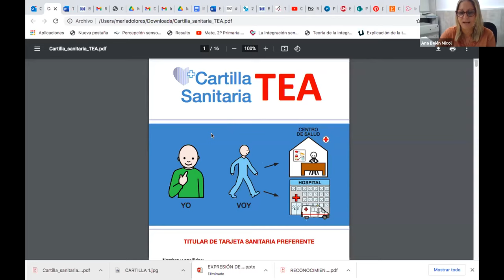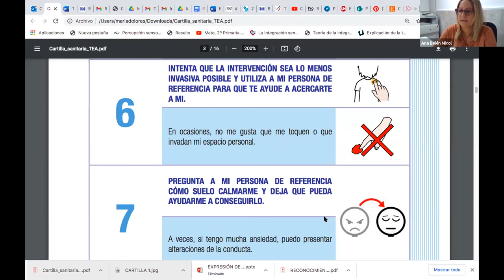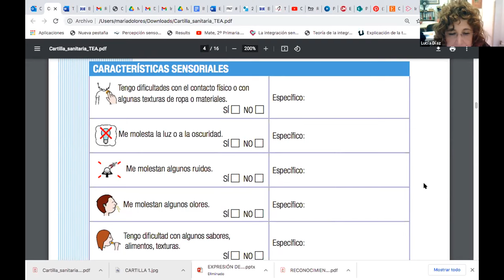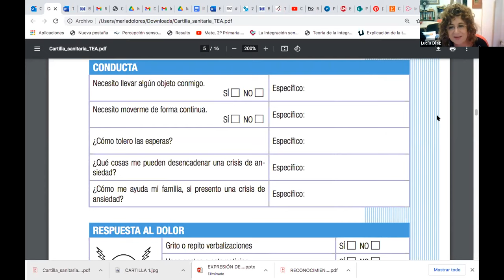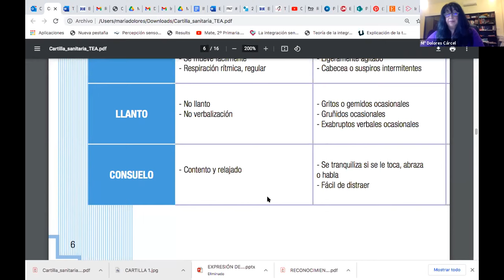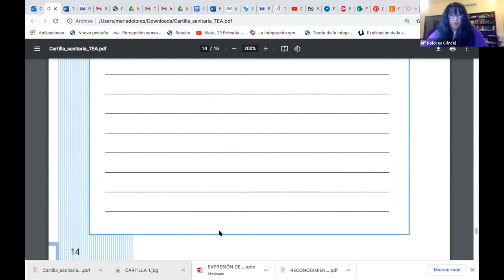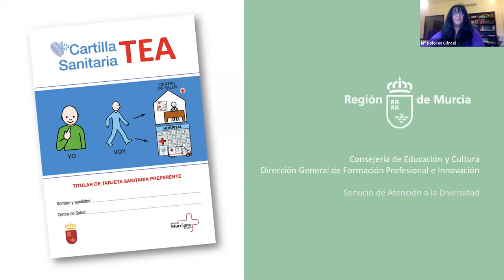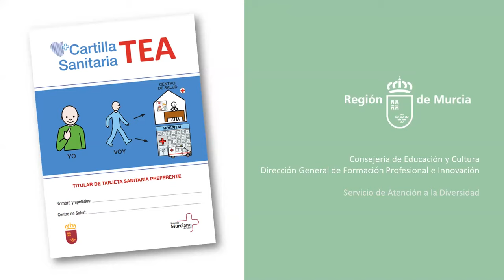Presentación cartilla sanitaria TEA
La cartilla sanitaria TEA es un instrumento diseñado para ayudar a los profesionales de la salud a actuar de manera individualizada con cada paciente con trastorno del espectro del autismo (TEA) y así disminuir su estrés cuando acuda a un centro sanitario.

Es el resultado del trabajo desarrollado por un grupo interinstitucional integrado por profesionales y técnicos de las Consejerías de Educación y Cultura, y de Salud de la Comunidad Autónoma de la Región de Murcia, así como de la Universidad de Murcia, junto con la participación de asociaciones de TEA.